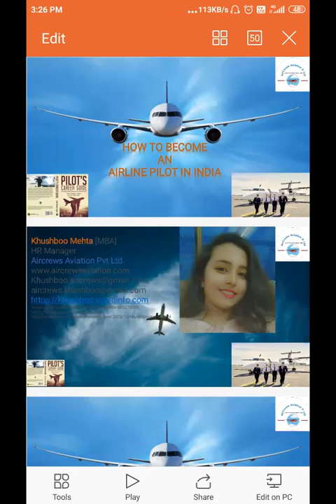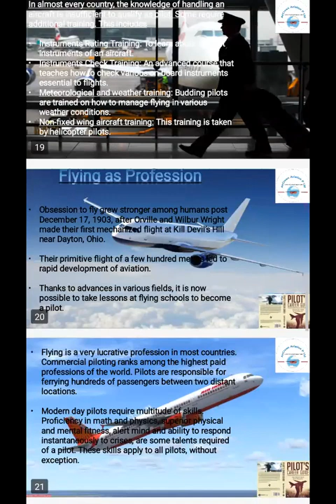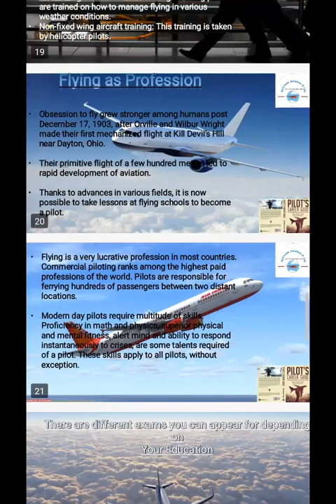एक पायलट कैसे बनें How to 🛩️ Become a Pilot 👩‍✈️ ✈️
By Khushboo Mehta ✈️
Dear Visitors,

Bell Icon  🛎️